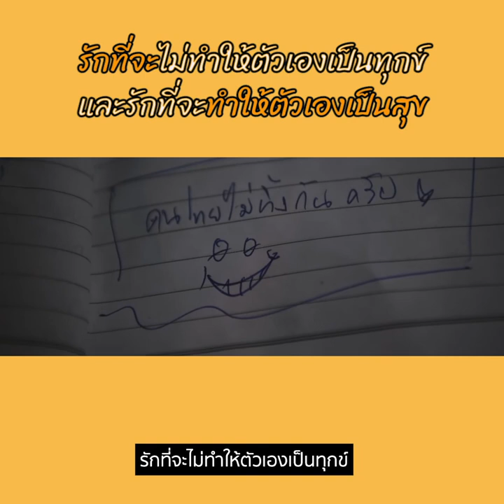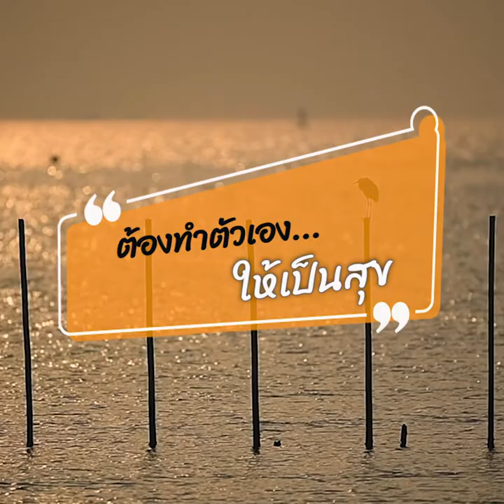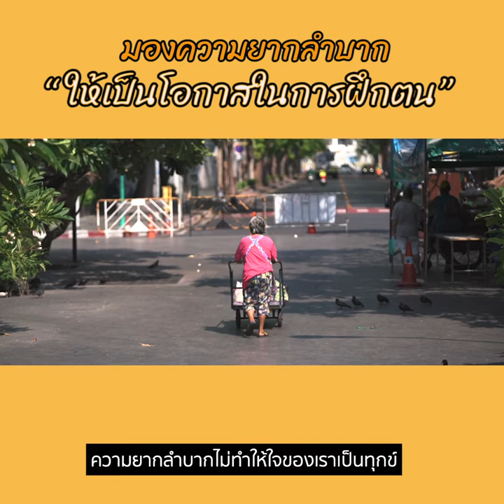ธรรมสามัญประจำบ้าน - จะเริ่มต้นรักตัวเองได้อย่างไร